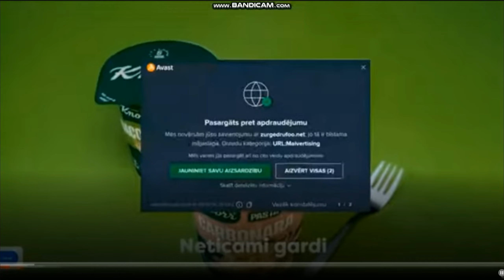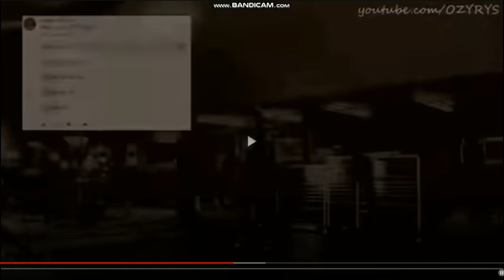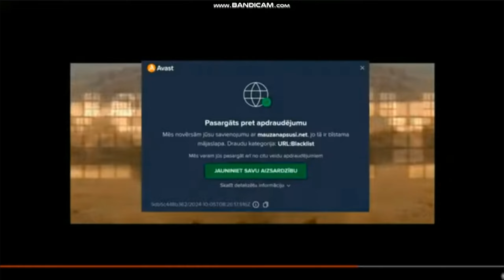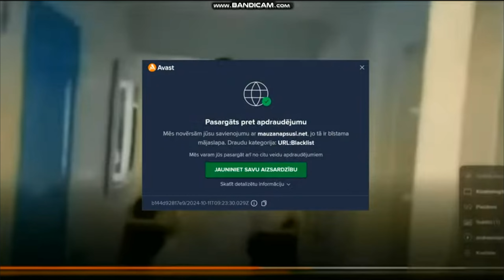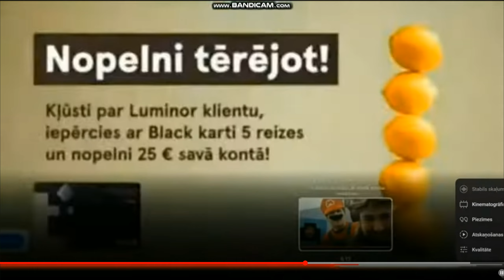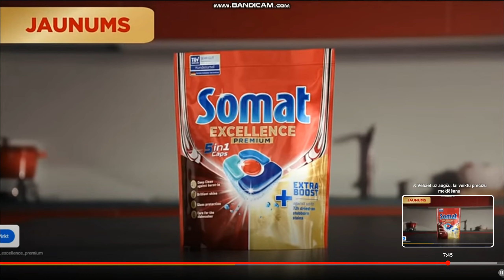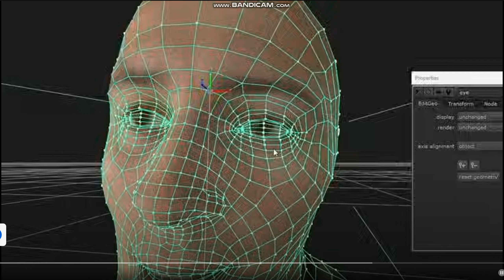Mister Max YTP (275/500)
round 275 iron man coffin dance audio only duolingo lily video call inanimate insanity final scene and ikea ad